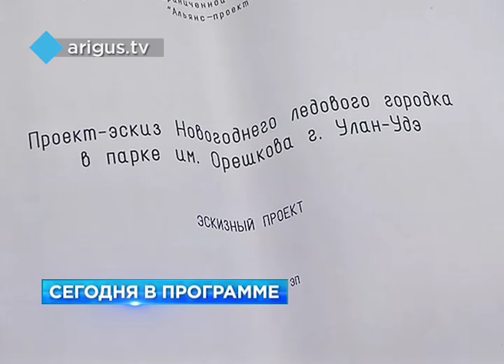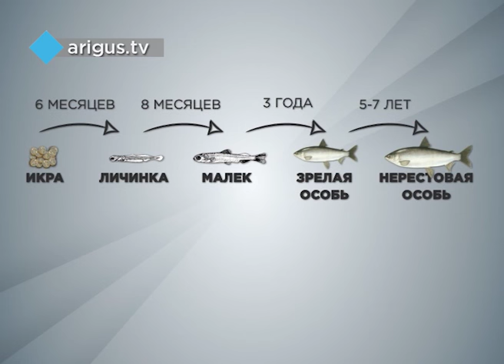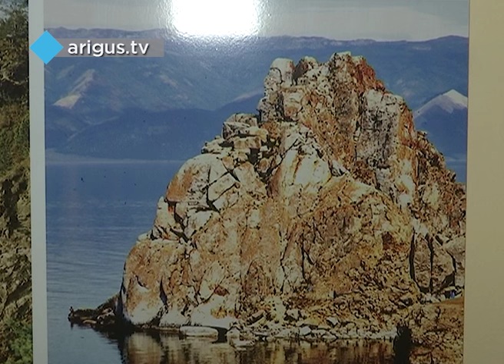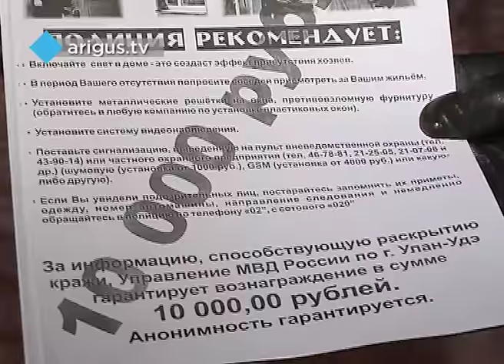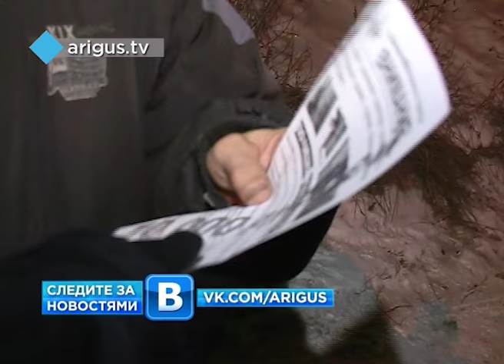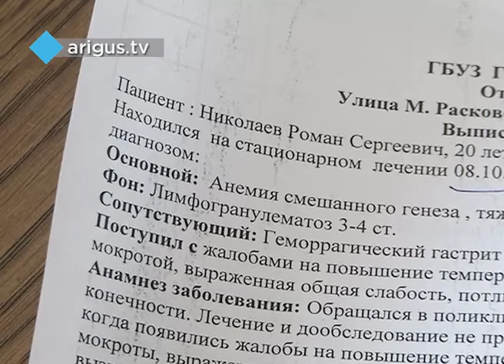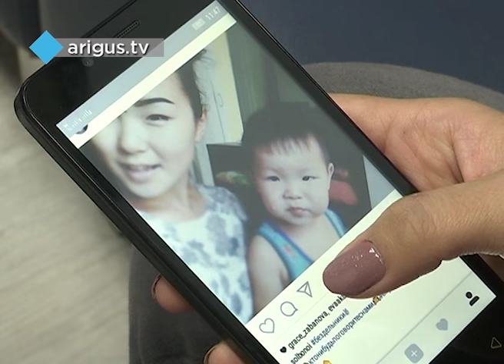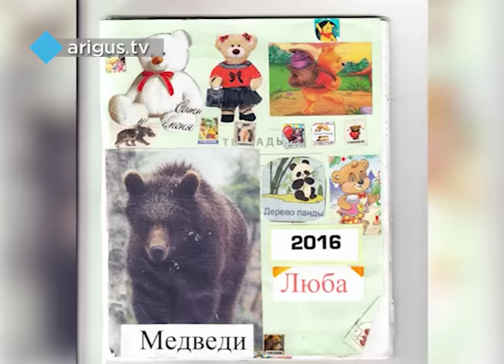"Восточный экспресс" 24.11.2016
Новости телеканала "Ариг Ус" (г.Улан-Удэ)